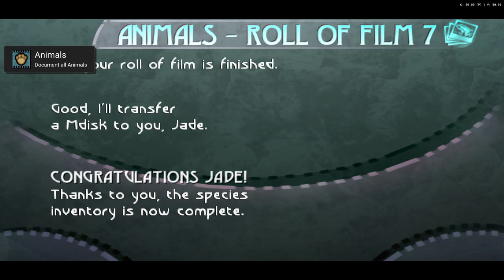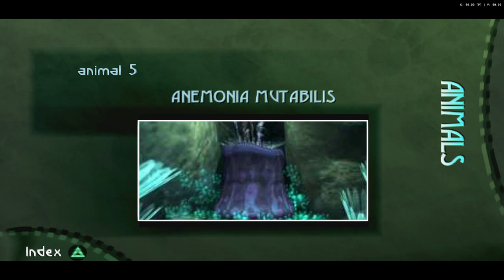Beyond Good & Evil (PS2) [RA] - Episode 9 - Hillys [NC]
[Hearts:] [10/15]
[Pearls:] [88/88]
[MDisks:] [14/14]
[Deaths] [17]
[YouTube Chapters]

0:00 - [YouTube Chapters]
0:02 - 0:08 [Gameplay: Mamago Garage]
0:09 - 3:27 [MDisk - Yo Pearl] [(Skip-able)]
3:28 - 3:41 [Gameplay: Mamago Garage]
3:42 - 4:00 [Gameplay: Hillys]
4:02 - [Retro Achievement Unlocked: Stellar Engine]
4:04 - 4:21 [Gameplay: Space]
4:23 - [56/56] Animals: Megaptera Anaerobia] [(Space Whale)]
4:25 - 4:39 [Gameplay: Space]
4:41 - [Retro Achievement Unlocked: Animals]
4:43 - [Gameplay: Space]
4:45 - [13/14] MDisks: Animal Species]
4:47 - 5:17 [Gameplay: Space]
5:18 - 5:27 [Gameplay: Hillys]
5:28 - 5:56 [Cutscene] [(Skip-able)]
5:57 - 6:13 [Gameplay: Lighthouse Hangar]
6:14 - 6:28 [Gameplay: Pey'j's Workshop]
6:29 - 8:36 [MDisk - Animal Species]
8:37 - 8:46 [Gameplay: Pey'j's Workshop]
8:47 - 9:10 [Gameplay: Lighthouse Hangar]
9:11 - 9:34 [Cutscene] [(Skip-able)]
9:35 - 10:10 [Gameplay: Hillys]
10:11 - 10:27 [Gameplay: Main Canal]
10:28 - 10:34 [Gameplay: Hovercraft Races Entrances 1 & 2]
10:35 - 12:00 [Gameplay: Hovercraft Race 1] [Leaderboards] [(Skip-able)]
12:01 - 12:07 [Gameplay: Hovercraft Races Entrances 1 & 2]
12:08 - 13:31 [Gameplay: Hovercraft Race 1] [Leaderboards] [(Skip-able)]
13:32 - 13:37 [Gameplay: Hovercraft Races Entrances 1 & 2]
13:38 - 15:04 [Gameplay: Hovercraft Race 1] [Leaderboards] [(Skip-able)]
15:05 - 15:20 [Gameplay: Hovercraft Races Entrances 1 & 2]
15:21 - 16:40 [Gameplay: Hovercraft Race 1] [Leaderboards] [(Skip-able)]
16:41 - 16:50 [Gameplay: Hovercraft Races Entrances 1 & 2]
16:51 - 18:12 [Gameplay: Hovercraft Race 1] [Leaderboards] [(Skip-able)]
18:13 - 18:23 [Gameplay: Hovercraft Races Entrances 1 & 2]
18:24 - 18:41 [Gameplay: Main Canal]
18:42 - 18:59 [Gameplay: Pedestrian District]
19:00 - 19:16 [Gameplay: Akuda Bar]
19:17 - 20:12 [Gameplay: Air Hockey Mini-game] [(100 Units)]
20:13 - 20:22 [Gameplay: Akuda Bar]
20:23 - 21:34 [Gameplay: Air Hockey Mini-game] [(100 Units)]
21:35 - 21:41 [Gameplay: Akuda Bar]
21:42 - 22:25 [Gameplay: Air Hockey Mini-game] [(100 Units)]
22:26 - 23:37 [Gameplay: Akuda Bar]
23:38 - 27:49 [Getting the MDisk Code in the Background]
27:50 - 28:06 [Gameplay: Akuda Bar]
28:08 - [14/14] MDisk: Disk Game]
28:10 - [Retro Achievement Unlocked: Mdisks]
28:12 - 28:24 [Gameplay: Akuda Bar]
28:25 - 31:13 [MDisk - Disk Game (Unbeatable)] [Failure Attempts] [(Skip-able)]
31:14 - 33:47 [MDisk - Disk Game (Very Good)] [(Skip-able)]
33:48 - 44:16 [MDisk - Disk Game (Easy)] [(Skip-able)]
44:17 - 54:52 [MDisk - Disk Game (Good)] [(Skip-able)]
54:53 - 55:08 [Gameplay: Akuda Bar]
55:10 - [End of the Episode]

Note: In order to get the last MDisk do the following!
Make another save once you got everything else BUT the MOON!
And then follow the following steps.

2: Fill in the savefile code UNDER the latest save file you got.
This may take a few tries since the letter type of the game is weird but if it doesn't work there is an small error somewhere.
Use the Akuda Bar storagelocker to figure out whether it's a u or a v , etc

3: If the code is entered corrected you will get a responds key!
Use that responds keycode to unlock the Akuda Bar storage locker.
Which will contain the last MDisk.

You could do this early game too ofcourse.